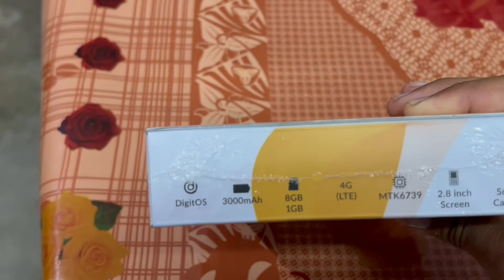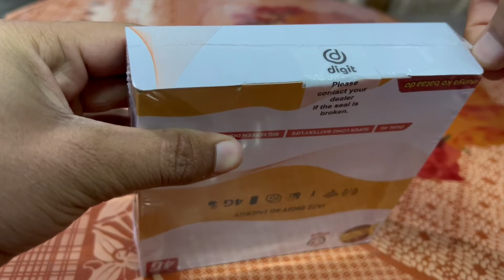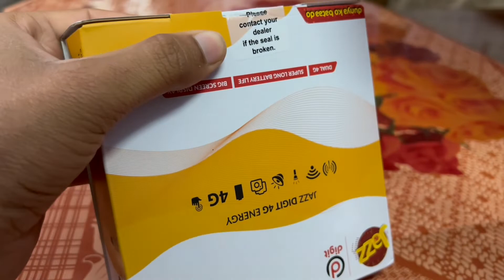Jazz Digit 4G Energy Unboxing Video || بڑی بیٹری ہاٹ سپاٹ فیچر فون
In This Video i will show the Unboxing of Jazz Digit 4G Energy which is recently released by Jazz Network Company in Cooperate with Digit Mobile Manufacturing Company.

apple gift card
apple gift card how to use
itel magic 2 4g
itunes card kya hota hai
jazz digit 4g energy
your account has been disabled in the app stor...
itunes card in saudi arabia
itune card kva hota hai
itunes card
apple card
digit 4g energy
how to check patch phone
how to redeem apple gift card
how to redeem itunes gift card
how to buy apps with apple gift card
how to redeem a annle aift card

how to use itunes gift card
tel magic 2 4g hotspot test
itunes gift card
jazz digit 4g mobile
jazz digit energy
jazz energy
saudi itunes card kya hota hai
apple gift card to apple pay cash
apple watch сорy
how to check phone is rooted or not
how to download ios 16
how to download ios 16 beta
how to install ios 16 beta
how to pay by apple pay
how to use apple gift card for in app purchases
iphone gift card

iphone gift card
itel 9210 4g
itel magic 2 4g price in pakistan
itunes gift card kya hota hai
jazz digit 4g e2 pro
jazz mobile
keypad 4g mobile in pakistan